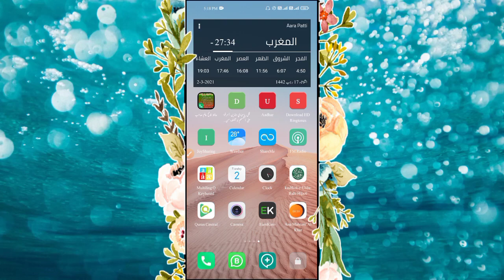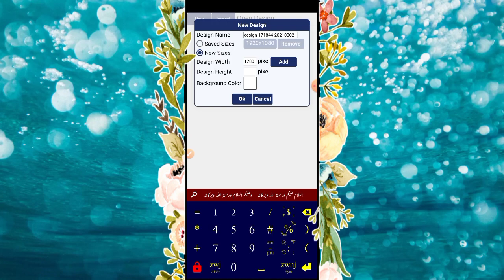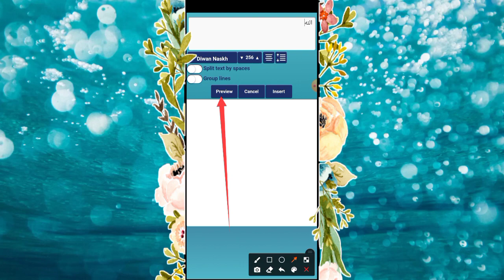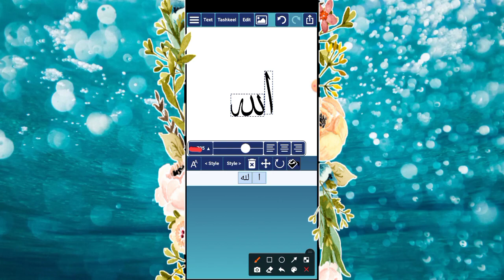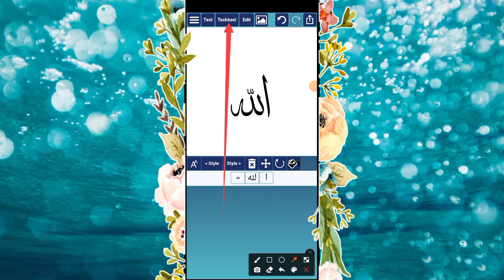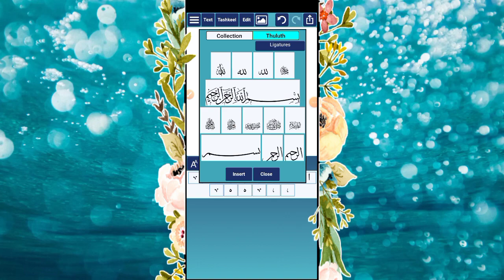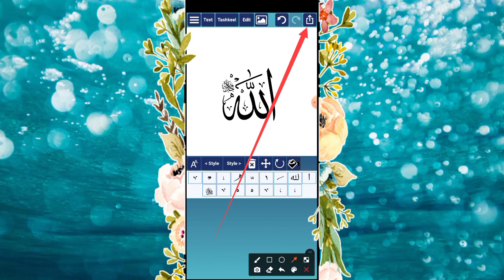Ana Muhtarif Al Khat Se Name Likhne Ka Aasan Tariqa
@Qasmiteach Ana Muhtarif Al Khat Se Name Likhne Ka Aasan Tariqa

انا محترف الخط ایپ لنک 👆

ملٹی لنگ او کیبورڈ جانکاری 👆

Is Video Me Ana Muhtarif Al Khat Se Name Likhne Ka Bahut Hi Aasan Tariqa Bataya Gaya Hai.

اس ویڈیو میں انا محترف الخط سے نام لکھنے کا بہت ہی آسان طریقہ بتایا گیا ہے

𝐏𝐥𝐚𝐲 𝐋𝐢𝐬𝐭 𝐐𝐚𝐬𝐦𝐢 𝐓𝐞𝐚𝐜𝐡

Ikramuddin (Ekramuddin, Akramuddin)